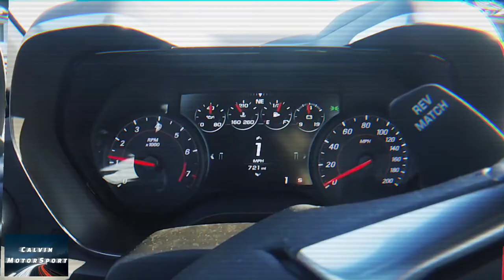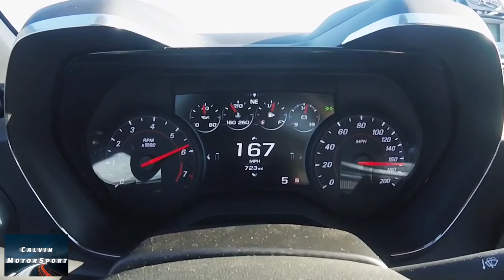Chevrolet Camaro SS Acceleration 0-170 MPH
ENGINE 6.2L/455-hp/455-lb-ft OHV 16-valve V-8 !